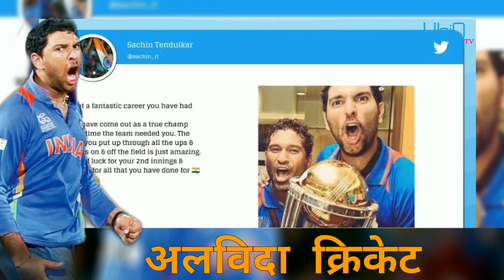युवराज को क्रिकेट सितारों ने इस अंदाज़ में दी विदाई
To boost your business advertise with TV Punjab, email to . TV Punjab is available FREE worldwide on iOS and Android Mobile apps. TV Punjab is also available on Apple TV, Amazon Fire TV, Roku TV, Android TV.

You can watch TV Punjab on Jaadu TV, Shava TV, Cruze TV, Indel TV, Fastway TV USA, IPTV Galaxy and various other cable and IPTV networks around the globe